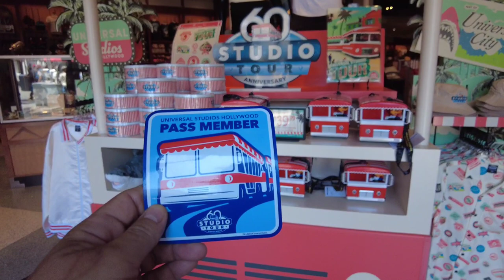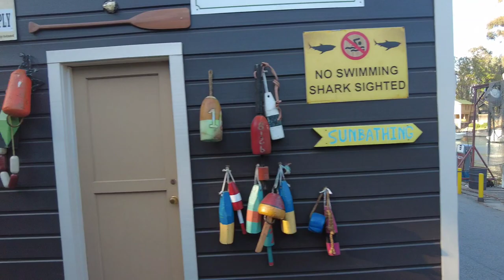Studio Tour was so much BETTER!!!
Finally, we got Doc, earthquake & the right side of the tram. It was so much better than the passholder preview. It will probably be our last non busy weekday visit before the summer season starts. We like to go on the weekdays for that reason.